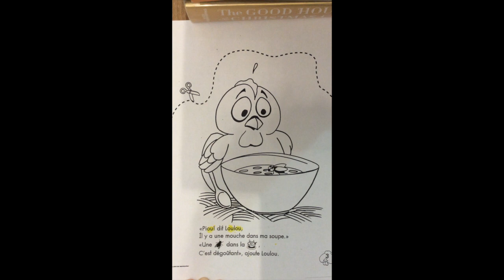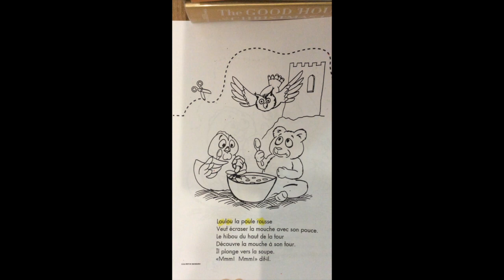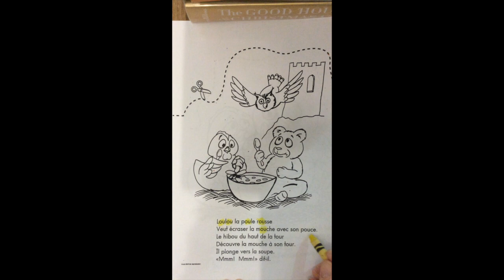Finding "OU" sounds on pages 3 & 4 of book of the week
This video is about Finding "OU" sounds on pages 3 & 4 of book of the week